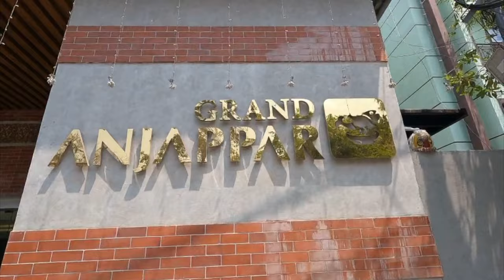தரமான சாப்பாடு (Meals) குறைந்த விலையில் | Affordable price Non-Veg meals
We hanged out for a lunch at the new grandeur Grand Anjappar @ Annanagar. Tried their Rs.75 Meals, Mutton biriyani, Chicken Biriyani, Mutton Chukka, Mutton Neju elumbu soup. watch this video fully for the review.

Shop Details:

Grand Anjappar
NO, 11,F BLOCK, G CUBE HOTELS PRIVATE LIMITED,
2nd Main Rd, Annanagar East, Chennai, Tamil Nadu 600102